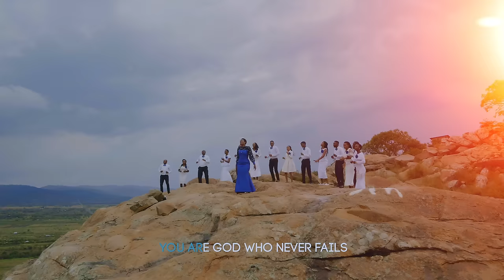DR. SARAH K - MINDI ONA MINDI(Official Video)SMS "Skiza 7636597" send to 811.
The Lord is well known for saving his loved ones, this song talks about the several moments the Lord showed his majesty, enjoy as you watch and share.

Song: MINDI ONA MINDI
Artist: SARAH K
Audio: IZOE SAKIS
Album:
Video: EAGLES FILMS
DIR KEN HEMAN
Year: 2020